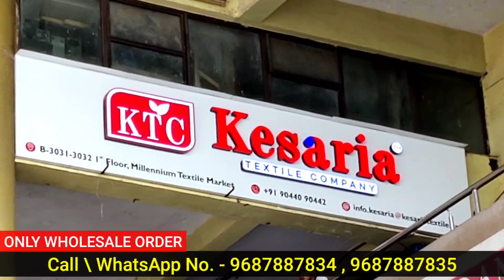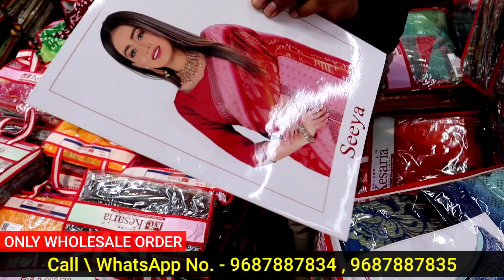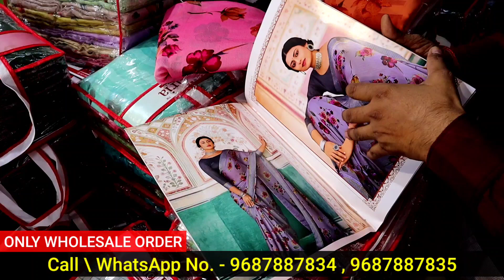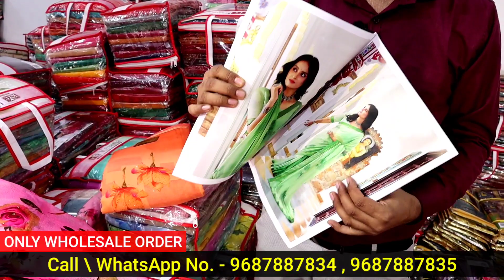खुशखबरी 100 ₹ में साड़ी / गोदाम खुला जल्दी करो / Sarees online shopping Low price / Surat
For Online Wholesale Order

Address :- Office Address : Kesaria Textile Co. B-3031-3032, 1st Floor, Millennium Textile Market, Ring Road, SURAT, GUJARAT - 395002, INDIA.

h\u0026m,H\u0026M plus,

सस्ती​ साड़ी
Surat​ market
Market​ guru
Banarasi​ saree
Saree​ wholesale market
Designer​ saree
H​\u0026M plus
H​\u0026m
China​ silk
कोरोना​ वायरस
Banarasi​ saree textile industry
India​ News
Breaking​ News
Market​ guru
Banarasi​ saree
Saree​ wholesale
H​\u0026M plus
H​\u0026m
डिजिटल​ साड़ी